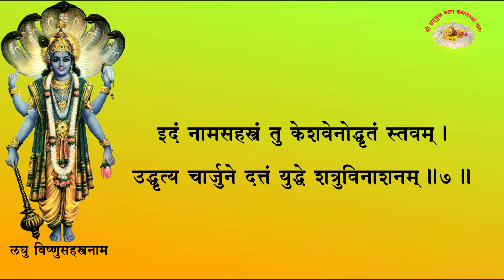LAGHU VISHNUSAHASRANAM लघु विष्णुसहस्त्रनाम स्तोत्रम्(श्री६श्रीगुरु श्रीशिवदत्त स्मारक गड्डी,जोधपुर)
॥अथ लघु विष्णुसहस्त्रनाम स्तोत्रम्॥
अलं नामसहस्रेण केशवोऽर्जुनमब्रवित्।
श्रुणु मे पार्थ नामानि यैश्चतुष्यामि सर्वदा॥१॥
केशवः पुण्डरीकाक्षः स्वयंभूर्मधुसूदनः।
दामोदरो हृषीकेशः पद्मनाभो जनार्दनः॥२॥
विष्वक्सेनो वासुदेवो हरिर्नारायणस्तथा।
अनंतश्च प्रबोधश्च सत्यः कृष्णः सुरोत्तमः॥३॥
आदिकर्ता वराहश्च वैकुण्ठो विष्णुरच्युतः।
श्रीधरः श्रीपतिः श्रीमान् पक्षिराजध्वजस्तथा॥४॥
एतानि मम नामानि विद्यार्थी ब्राह्मणः पठेत्।
क्षत्रियो विजयस्यार्थे वैश्यो धनसमृद्धये॥५॥
नाग्निराजभयं तस्य न चोरात् पन्नगाद्भयम्।
राक्षसेभ्यो भयं नास्ति व्याधिभिर्नैव पीड्यते॥६॥
इदं नामसहस्त्रं तु केशवेनोद्धृतं स्तवम्।
उद्धृत्य चार्जुने दत्तं युद्धे शत्रुविनाशनम्॥७॥
॥इति श्री विष्णुपुराणे लघु विष्णुसहस्त्रनामस्तवः॥